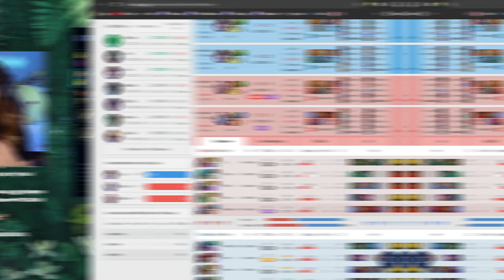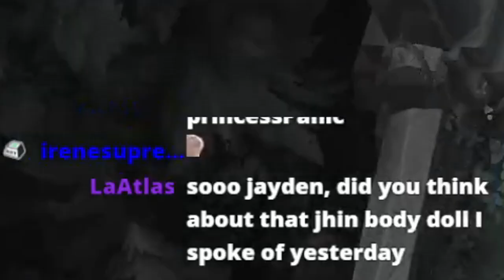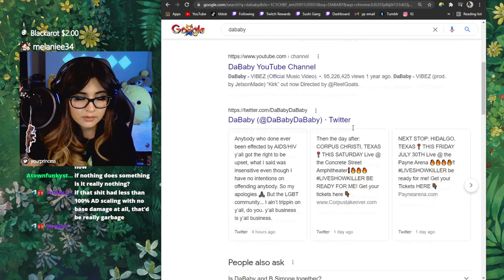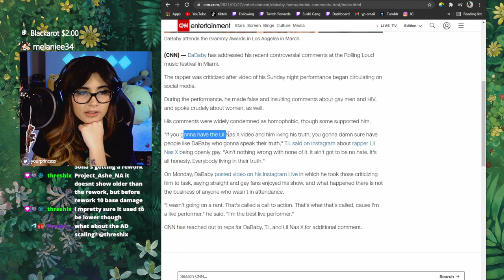Enemy Team Sent 3 Botlane and INSTANTLY Regret It 😎 | YourPrincess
I have been doing tons of mini OP.GG reviews on my stream lately! Stop by sometime!!